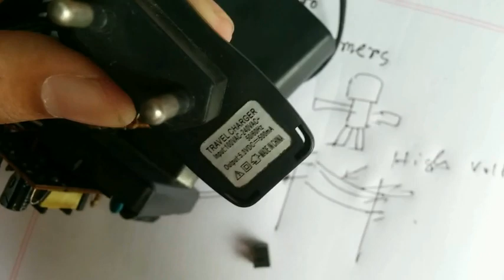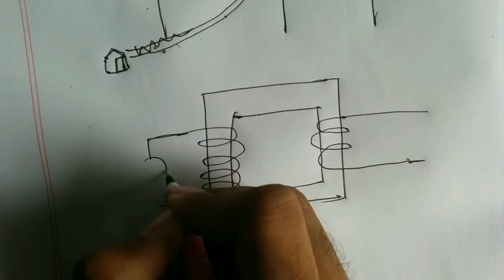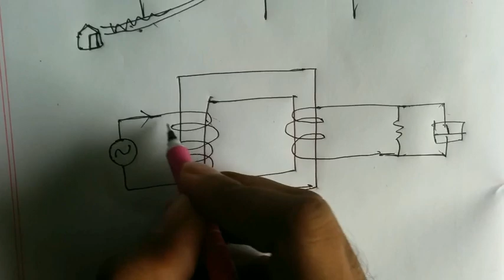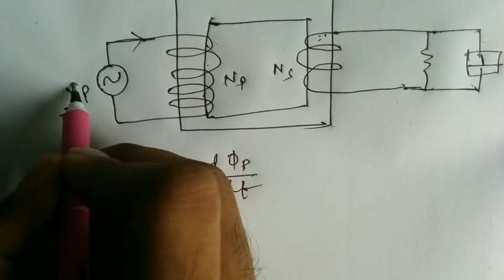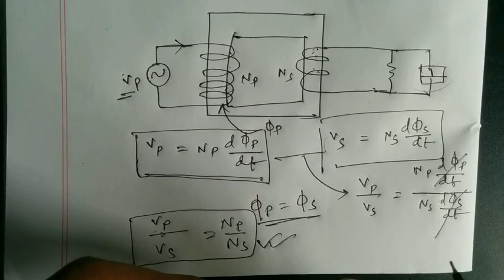TRANSFORMERS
Step Down transformers are used in Mobile chargers.